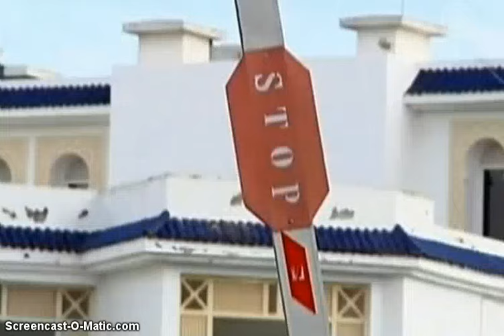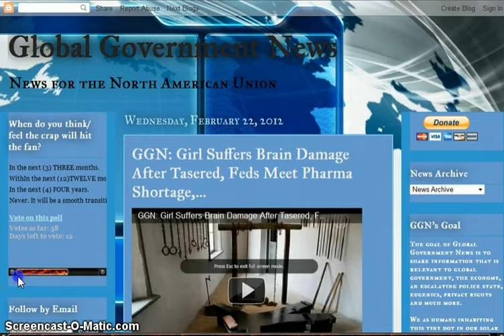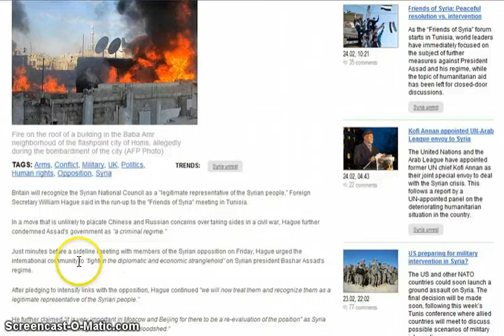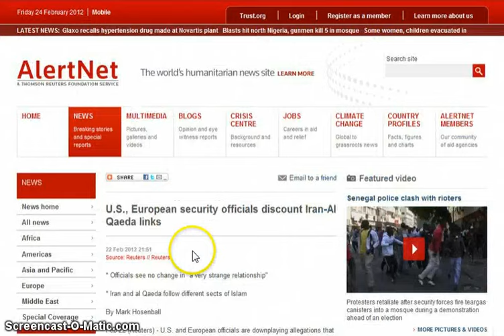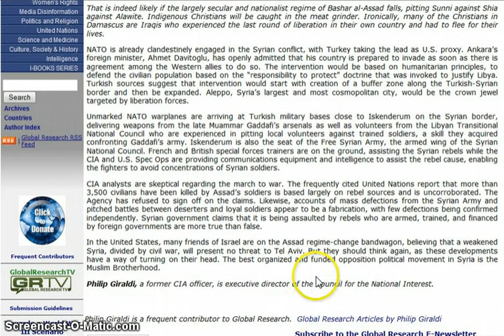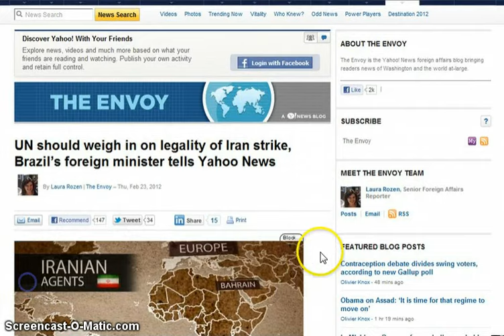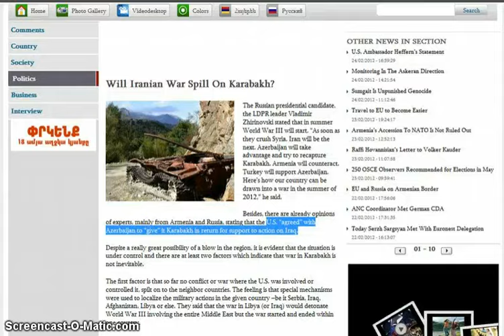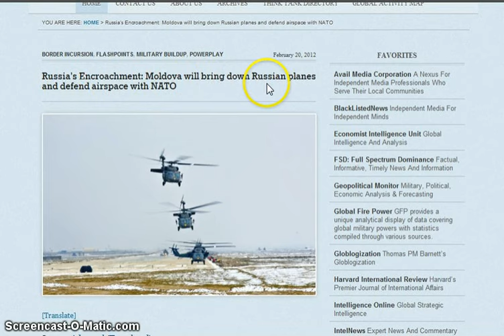GGN: West to Recognize/Arm Syrian Terrorist, Pakistan is Leaderless, Central Asia and WWIII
HEADLINES WITH LINKS:

Hillary Clinton Predicts Syrian Opposition Will Become More Capable

Pakistani Tribesmen Protest U.S. Drone Strikes While Punjabi ISI Secretly Supports CIA

Syria rebels will get arms 'somehow,' Hillary Clinton says

SYRIA: British Special Forces, CIA and MI6 Supporting Armed Insurgency. NATO Intervention Contemplated

NATO Versus Syria: NATO Clandestinely Engaged in Syrian Conflict

UN should weigh in on legality of Iran strike, Brazil's foreign minister tells Yahoo News

USA Tries to Involve South Caucasian Countries into War against Iran

Will Iranian War Spill On Karabakh?

Russia says U.S. might use Kyrgyz airbase in Iran strike

Iran has proof Azerbaijan aids Mossad, CIA agents: MP

Russia's Encroachment: Moldova will bring down Russian planes and defend airspace with NATO

U.S. Said to Offer India Help With Replacing Crude Oil Supplies From Iran

U.S. does not believe Iran is trying to build nuclear bomb

EU ban on Iran oil may be bonus to Tehran's fields

Gasoline Prices Are Not Rising, the Dollar Is Falling

Pakistan 'offered surge in US boots on ground in return for helping oust generals'

Pakistan to ask Interpol to arrest ex-president Musharraf for failing to protect slain premier